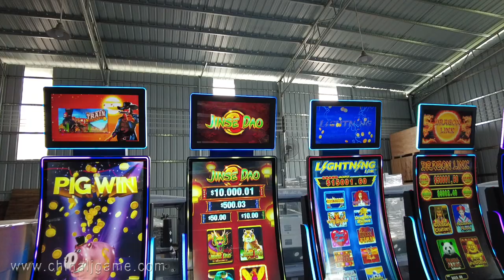43 inch Curved Touch screen Curved Hot Video Slot Games Metal Box cabinet made in china for sale